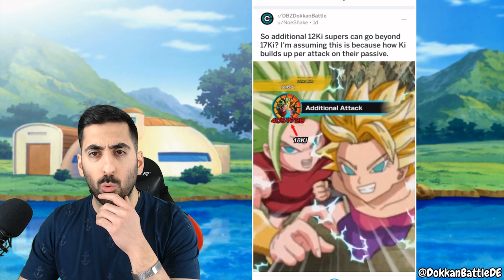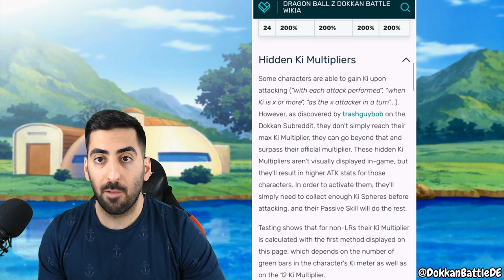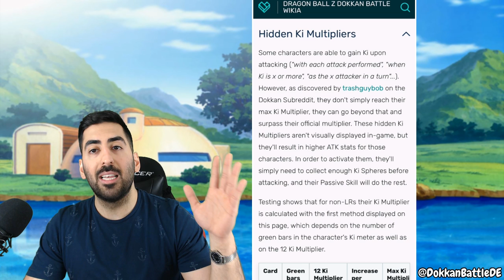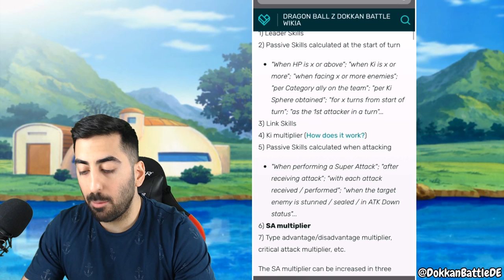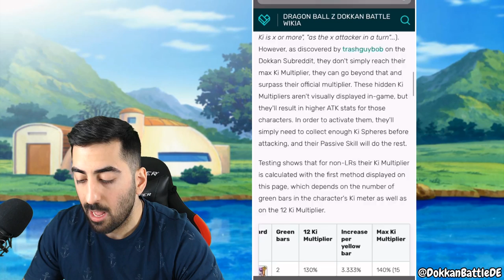NEUE ERKENNTNIS dank LR Kale & Caulifla: HIDDEN KI MULTIPLIER! DBZ Dokkan Battle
Heute mit einem etwas anderem Thema - eine neue Erkenntnis der Spielmechanik dank LR Caulfila & Kale: Hidden Ki Multiplier!